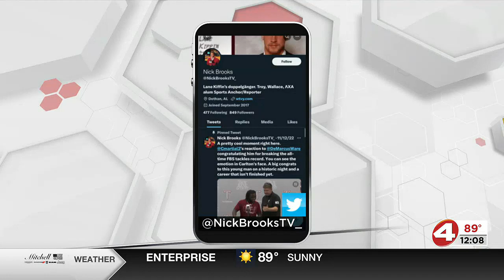Recapping Ole Miss and Kiffin at SEC Media Days 2023 Day 4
News4's Nick Brooks gives us from Day 4 of SEC Media Days 2023, hearing from Ole Miss coach Lane Kiffin, including a fun interaction between Nick and Lane on the big stage.